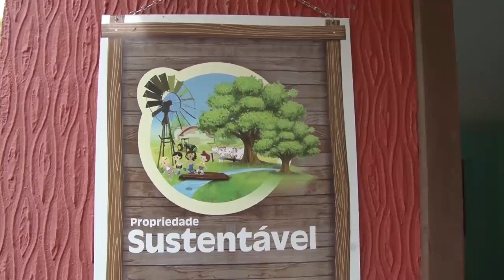Diversificação é alternativa para garantir sucessão familiar - Rio Grande Rural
A diversificação das atividades na pequena propriedade rural tem se apresentado como uma excelente alternativa para garantir a sucessão familiar. A geração de renda através de uma nova atividade e a autonomia e responsabilidade que é depositada ao jovem, são alguns dos fatores que contribuem para despertar nos filhos o interesse em permanecer no meio rural. Vamos até o município de Palmitinho, para conhecer a história da família Ernest, que apostou na produção de morangos e está garantindo a sucessão familiar. (Marcela Buzatto e José Schafer)

Programa #1097 #1119 #1131